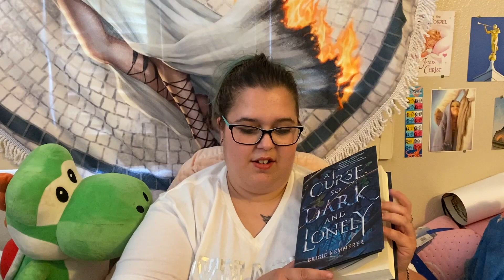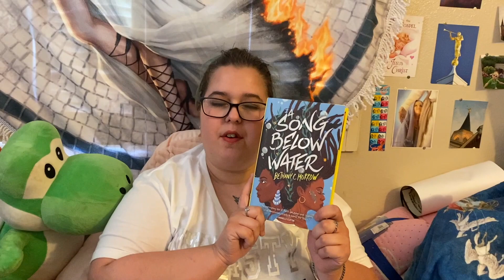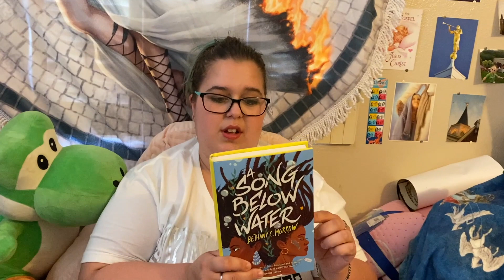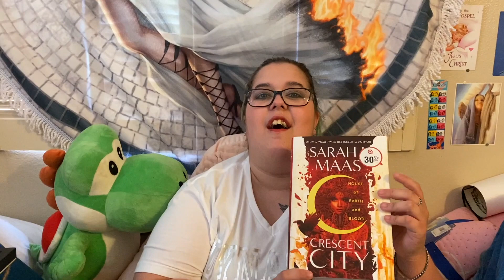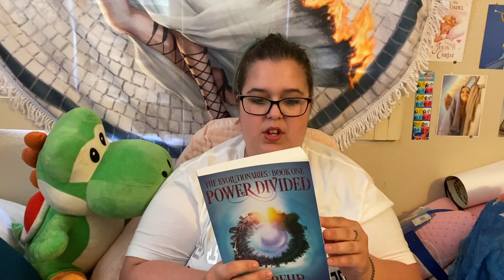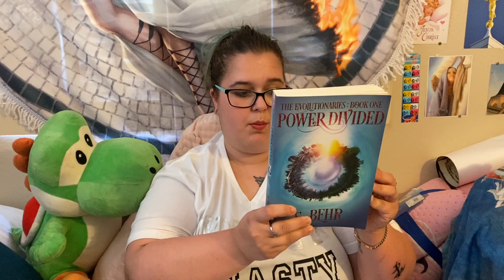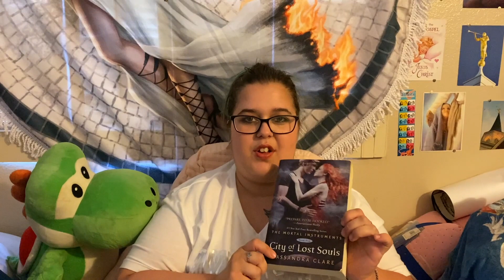Mid year book freak out!!!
Can't believe half the year is gone- 2020 has for sure been an interesting year.

Also I   messed up-- I   have only read about 50 books this year! my bad! follow me over at
GoodReads: Nerdy Sarah

Chami: @Chami